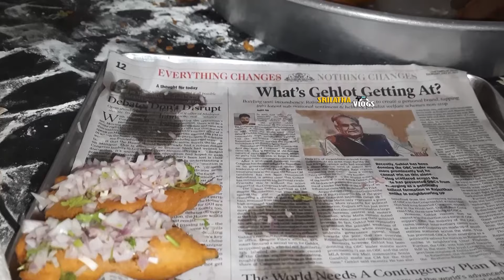Mirchi Bajji | making video#viral Street Food#srilathavlogs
Srilathavlogs vegfood nonveg cooking videos#telugu recipes#streetfood videos